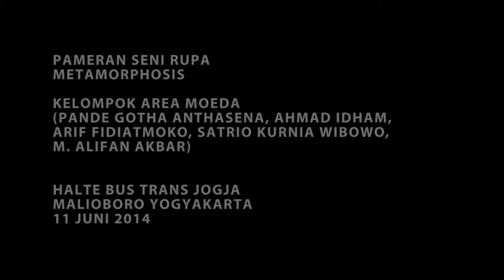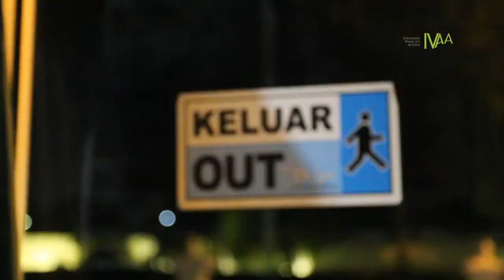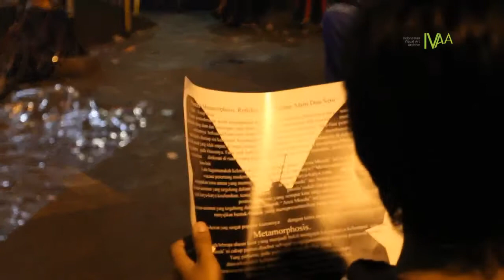Metamorfosa - Kelompok Seni Rupa Area Moeda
Pameran Seni Rupa
Kelompok Seni Rupa Area Moeda
Performance art oleh Alfin Rizal dibantu Arby Putra
Halte Transyogya  Benteng Vredeburg Malioboro